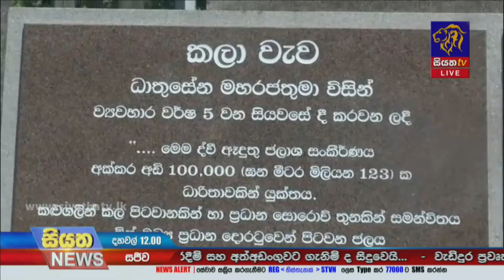අධික වර්ශාව හේතුවෙන් ජලාශ කිහිපයක වාන් දොරටු විවෘත කෙරේ | Siyatha News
අධික වර්ශාව හේතුවෙන් ජලාශ කිහිපයක වාන් දොරටු විවෘත කෙරේ.
වර්ශාව  හේතුවෙන් ප්‍රදේශ රැසක කෘෂිකර්මාන්තයට බාධා.